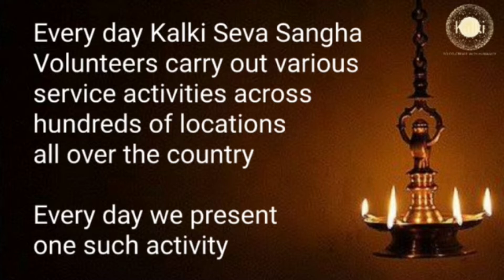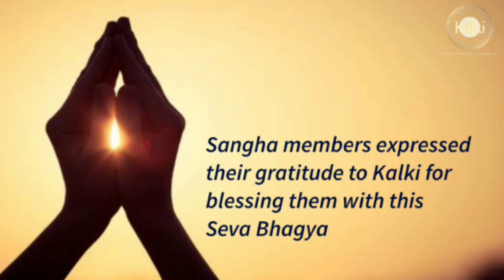Kannada: Guntur| Kalki Seva Sangha #86,On Sri Bhagavan's Janmadina distributed fruits & served food